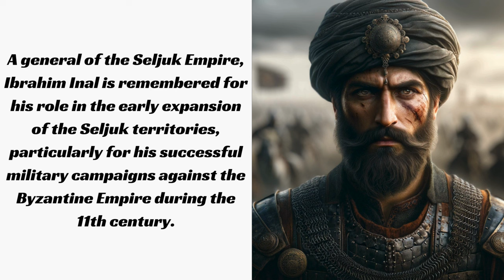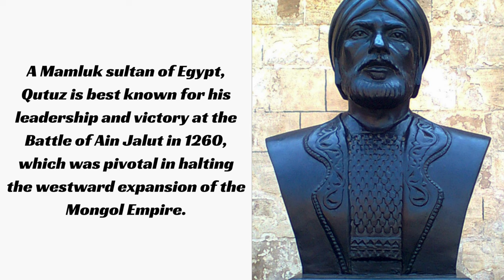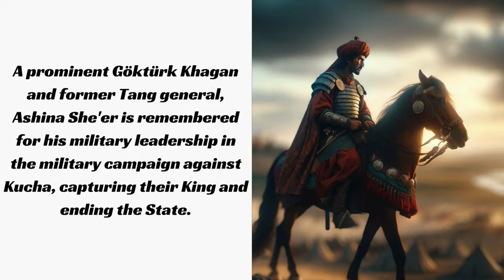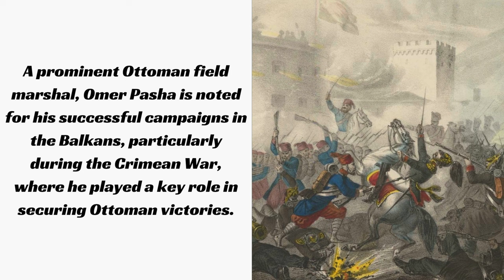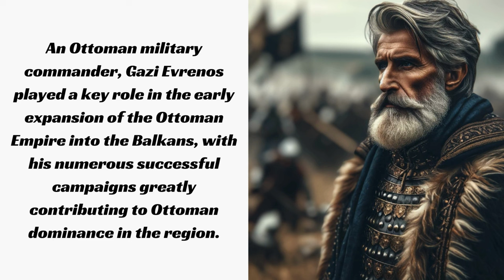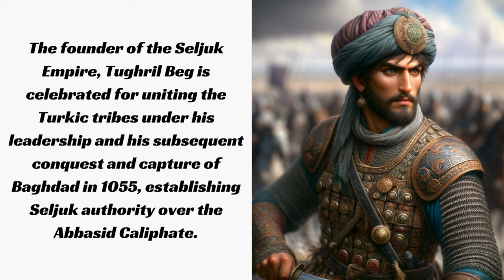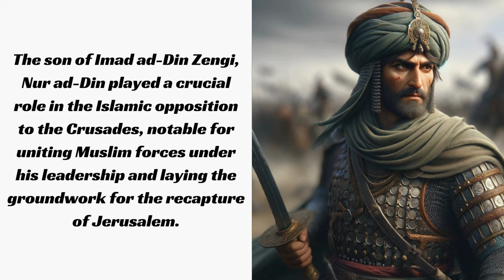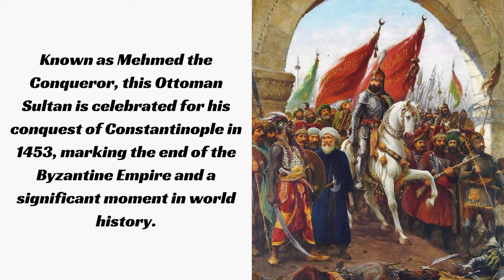Ranking the Top 60 Greatest Turkic Generals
This list will include other people who are not turkic but served turkic empires like the Ottoman or Seljuks.

"🏹 Embark on an epic journey through the annals of Turkic military history in 'Top 60 Greatest Turkic Generals.' This comprehensive countdown celebrates the most legendary figures from the steppes of Central Asia to the grand courts of empires. Discover the masterminds whose tactics, valor, and leadership shaped not just battles but the course of history.

📜 What You'll Discover:

Detailed insights into the lives and legacies of the top 60 Turkic generals.
Their most significant battles, strategies, and contributions to military history.
The enduring impact of these leaders on the Turkic world and beyond.

60. Ibrahim Inal
59. Tzachas / Chaka Bey
58. Bori Shad
57. Tong Yabghu Qaghan
56. Piali Pasha
55. Occhiali
54. Al-Nasir Muhammad
53. Damat Ibrahim Pasha
52. Qutuz
51. Ozdemiroglu Osman Pasha
50. Mesud I
49. Kilij Arslan II
48. Lala Mustafa Pasha
47. Kopruluzade Fazil Ahmed Pasha
46. Tiryaki Hasan Pasha
45. Ashina She'er
44. Istami
43. Muqan Qaghan
42. Kopruluzade Fazil Mustafa Pasha
41. Kilij Arslan I
40. Osman I / Osman Ghazi
39. Muhammad Ali Pasha
38. Suleiman ibn Qutulmish
37. Tutush I
36. Dragut / Turgut Reis
35. Omer Pasha
34. Osman Nuri Pasha
33. Kemal Reis
32. Muhammad Shaybani Khan
31. Malik-Shah I
30. Kayqubad I the Great
29. Chaghri Beg
28. Qalawun the Victorious
27. Orhan I
26. Gazi Evrenos
25. Qara Yusuf
24. Bayezid I the Thunderbolt
23. Al-Ashraf Khalil
22. Uzun Hasan
21. Tonyukuk the Wise
20. Murad II
19. Oruc Reis
18. Sabuktigin
17. Tughril Beg
16. Ilterish Qaghan
15. Bumin Qaghan
14. Muhammad II
13. Qapaghan Qaghan
12. Hayreddin Barbarossa
11. Murad IV
10. Imad ad-Din Zengi
9. Nur ad-Din Zengi
8. Mahmud of Ghazni
7. Ibrahim Pasha
6. Ghiyath al-Din Tugluq
5. Alp Arslan
4. Suleiman I the Magnificent
3. Father of Conquests Baibars/Baybars
2. Mehmed II the Conqueror
1. Selim I the Grim